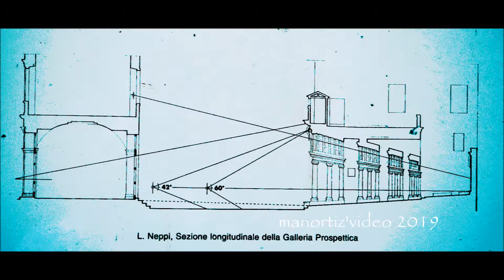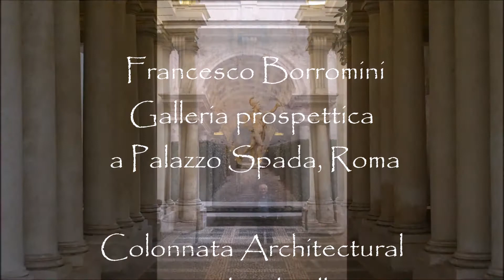Francesco Borromini, Galleria prospettica - trompe l'oeil gallery (manortiz)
Francesco Borromini, Galleria prospettica -  trompe l'oeil gallery , Palazzo Spada, Roma